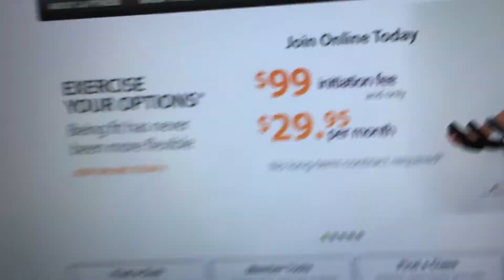Vlogcember Day 17 | 2014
DON’T FORGET TO OPEN THIS!!!

The University of Memphis
1899 Campus Postal Station

VLOGCEMBER 2014!!

xoxo, Amy